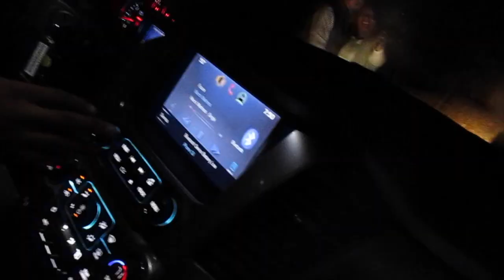Mini Roadtrip with Friends..December 2015..CandaceVlogs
Hey guys!! I'm Candace and I'm just an ordinary girl documenting this journey we call life. Join me and take a look inside my life.